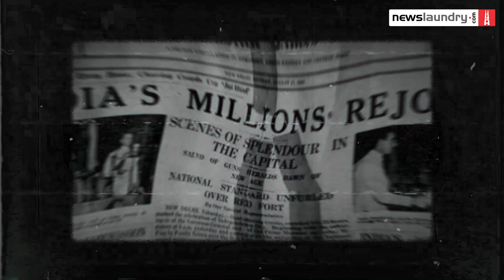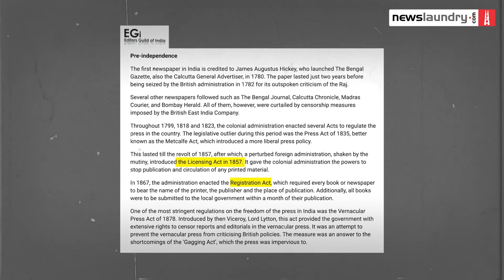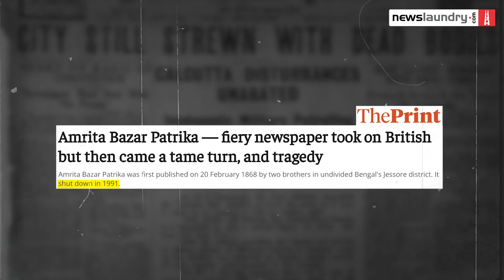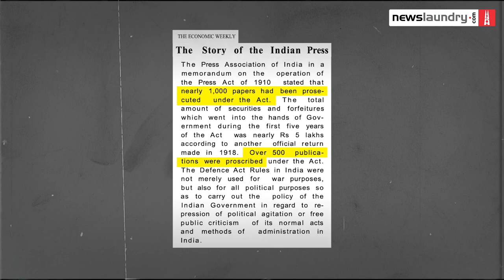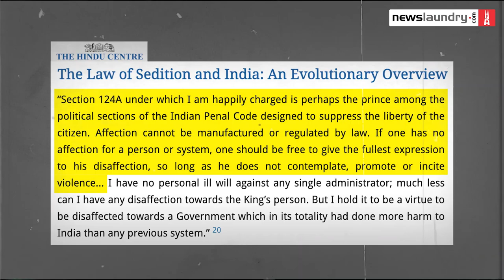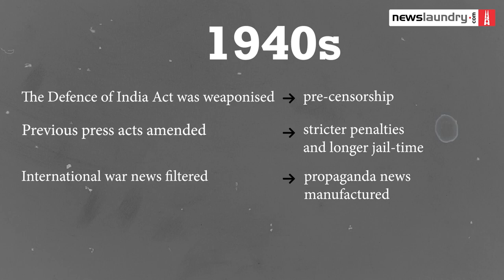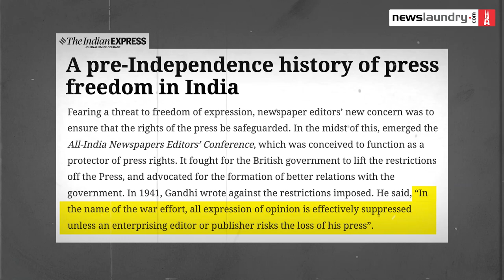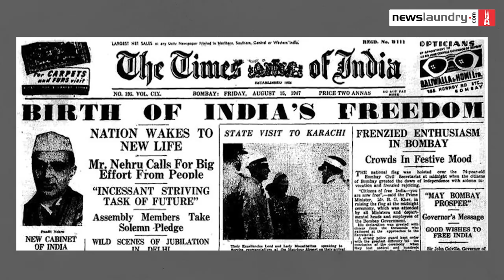5 ways press freedoms were curbed under British rule, and how the media talked back | NL Cheatsheet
India enters its 76th year of Independence this year. The struggle against colonial imperialism was led by leaders, peoples’ movements, ideas, and also by the press. As the British understood the importance of controlling the flow of information, the suppression of publications grew while the nationalist movement gained momentum.

We look at five ways the media was restricted under British rule, and how it responded in creative ways.

Watch.